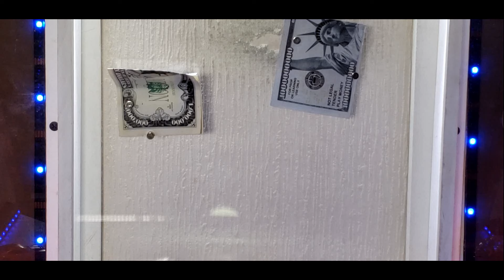Coin Pusher R1, 100 Million Dollar Buy-In, High Risk, High Reward Coin Pusher Game..